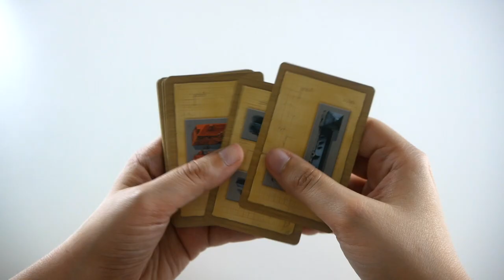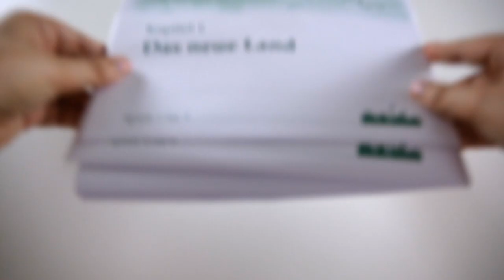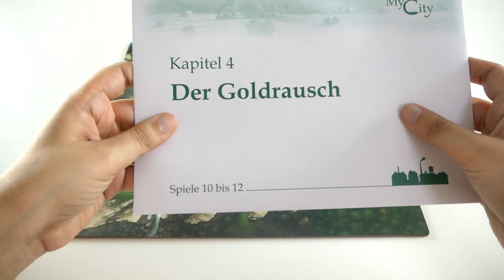My City - Présentation du jeu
My City est un jeu de pose de tuiles legacy. Les joueurs construisent leur ville et font évoluer leur plateau au cours des parties.

Informations sur le jeu :
●  30 minutes